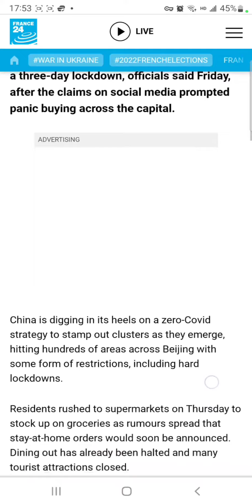Chinese woman who spread this rumor gets arrested by police.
A 3 day lock down rumour causes chaos but the woman who started the rumour finds trouble with the police.